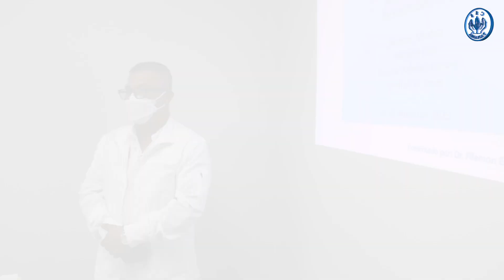Comisión de Salud de la JD de la CSS inicia gira de trabajo en Bocas del Toro.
La Comisión de Salud de la Junta Directiva de la Caja de Seguro Social inició una gira de trabajo en la provincia de Bocas del Toro, en la Unidad Local de Atención Primaria Juan Aguilar, en las Tablas.

Esmeralda Buchanan, presidenta encargada de la comisión, dijo: «Estamos, según la Ley 51, buscando la información que requerimos para hacer fiscalizaciones y viendo el cumplimiento, porque cuando se aprueban los dineros para que la Administración pueda gestionar y ejecutar, se aprueban de acuerdo a las necesidades establecidas, para mejorar la atención del asegurado y garantizar una atención oportuna y eficiente».

Agregó que «los funcionarios de esta área tiene un alto compromiso con los pacientes y procuran dar una atención de calidad».

En la gira las autoridades locales realizan presentación de informe de gestión de la unidad ejecutora y se realiza recorrido por las instalaciones.